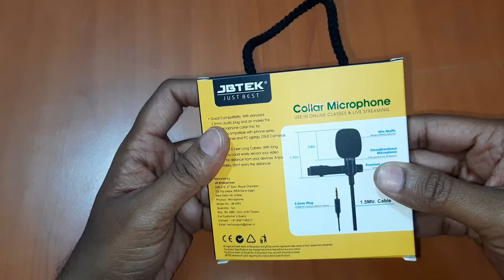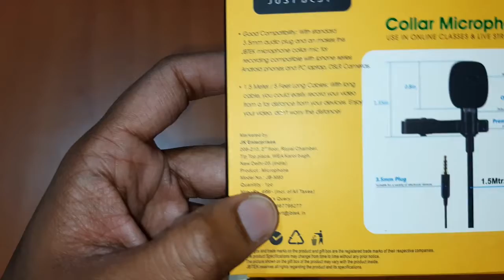500ರೂ ಕ್ಕಿಂತ ಕಡಿಮೆ ಗ್ಯಾಜೆಟ್‌ Video-3 Gadgets under 500 Rs (3.5 Mm Jack Mic and Moon Mood Lamp)ಕನ್ನಡ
500ರೂ ಕ್ಕಿಂತ ಕಡಿಮೆ ಗ್ಯಾಜೆಟ್‌ಗಳು Gadgets under 500 Rs Video 003 (3.5 Mm Jack Mic and Moon Mood Lamp) In ಕನ್ನಡ in Kannada.

3 ಡಿ ಮೂನ್ ಆಕಾರದ ಎಲ್ಇಡಿ ದೀಪ
ಬಣ್ಣ: ನೀಲಿ, ಕೆಂಪು, ಹಳದಿ, ತಿಳಿ ನೀಲಿ, ಬಹುವರ್ಣ.
ಅದ್ಭುತ ವಿನ್ಯಾಸ.
ಪರ್ಫೆಕ್ಟ್ ನೈಟ್ ಲೈಟ್- ಬಿಳಿ, ಬೆಚ್ಚಗಿನ ಬಿಳಿ ಮತ್ತು ಹಳದಿ ಬೆಳಕಿನ ಬಣ್ಣ, ನೀವು ಟಚ್ ಸೆನ್ಸರ್ ಮೂಲಕ ಸ್ವಾತಂತ್ರ್ಯವನ್ನು ಕೆಳಭಾಗದಲ್ಲಿ ಬದಲಾಯಿಸಬಹುದು.
ಯಾವುದೇ ಕೋಣೆಗೆ ಆರಾಮದಾಯಕ ಹೊಳಪು.
ವಿಷಕಾರಿಯಲ್ಲದ, ವಾಸನೆಯಿಲ್ಲದ, ಪರಿಸರ ಸ್ನೇಹಿ ಪಿಎಲ್‌ಎ ವಸ್ತುಗಳನ್ನು ಅಳವಡಿಸಿಕೊಳ್ಳುವ ಈ ದೀಪ, ಇದು ನಿಮ್ಮ ಪ್ರೀತಿಪಾತ್ರರಿಗೆ ಪರಿಪೂರ್ಣ ಕೊಡುಗೆಯಾಗಿದೆ.

ಟೆಕ್ನೋಫಿಲ್ ಪ್ರೊಫೆಷನಲ್ 3.5 ಎಂಎಂ ಜ್ಯಾಕ್ ಕಾಲರ್ ಕ್ಲಿಪ್ ಲ್ಯಾಪೆಲ್ ಓಮ್ನಿಡೈರೆಕ್ಷನಲ್ ಮೈಕ್:
1. ಲಾವಲಿಯರ್ ಮೆಟಲ್ ಮೈಕ್ರೊಫೋನ್ ಓಮ್ನಿಡೈರೆಕ್ಷನಲ್ ಕಂಡೆನ್ಸರ್ ಮೈಕ್ ಅನ್ನು ಹೊಸದಾಗಿ ಆವಿಷ್ಕರಿಸಿದ ವಸ್ತುಗಳಿಂದ ತಯಾರಿಸಲಾಗುತ್ತದೆ, ಇದು ಯುಟ್ಯೂಬರ್‌ಗಳಿಗೆ ಸಂಪೂರ್ಣವಾಗಿ ಸೂಕ್ತವಾಗಿರುತ್ತದೆ.
2. ನಿಮ್ಮ ಸ್ಮಾರ್ಟ್‌ಫೋನ್‌ಗೆ ಮೈಕ್ರೊಫೋನ್ ಅನ್ನು ಪ್ಲಗ್ ಮಾಡಿ ಮತ್ತು ನಿಮ್ಮ ಶರ್ಟ್‌ಗೆ ಕ್ಲಿಪ್ ಮಾಡಿ. ಈಗ ನೀವು ತಕ್ಷಣ ನಿಮ್ಮ ಧ್ವನಿಯನ್ನು ಪುನರುತ್ಪಾದಿಸಬಹುದು, ಹೆಚ್ಚುವರಿ ಪ್ಲಗ್‌ಗಳು ಅಥವಾ ಬ್ಯಾಟರಿಗಳು ಅಗತ್ಯವಿಲ್ಲ.
3. 1.5 ಎಂ ಕೇಬಲ್ - ಇದು 1.5 ಮೀಟರ್ ಕೇಬಲ್ನೊಂದಿಗೆ ಬರುತ್ತದೆ, ಇದು ಯಾವುದೇ ತೊಂದರೆಯಿಲ್ಲದೆ ಆರಾಮದಾಯಕ ಮತ್ತು ಶಾಂತ ರೆಕಾರ್ಡಿಂಗ್ ಮಾಡಲು ನಿಮಗೆ ಅನುವು ಮಾಡಿಕೊಡುತ್ತದೆ.
4. ಇದು ಯುಟ್ಯೂಬರ್‌ಗಳು, ಸಂದರ್ಶಕರು, ಶಿಕ್ಷಕರು ಮತ್ತು ಪರಿಪೂರ್ಣ ಆಡಿಯೊ ಸಂಯೋಜನೆಯೊಂದಿಗೆ ತಮ್ಮ ವೀಡಿಯೊವನ್ನು ಮಾಡಲು ಬಯಸುವ ಜನರಿಗೆ ತಯಾರಿಸಿದೆ.

ಅಭಿನಂದನೆಗಳು
ಮಂಜುನಾಥ್ ಎಂ.

3D Moon Shaped LED Lamp

Color: Blue, Red, Yellow, Light Blue, Multicolor.
Brilliant Design.
Perfect Night Light- White, Warm White & Yellow lighting color, you can switch freedom by the Touch Sensor at the bottom.
Comfortable glow to any room.
This lamp adopting non-toxic, odorless, environmentally friendly PLA material, it is a perfect gift to your loved ones.

Technofill Professional 3.5 Mm Jack Collar Clip Lapel Omnidirectional Mic:
1. Lavalier Metal microphone omnidirectional condenser mic made with newly invented materials which perfectly suits for Youtubers .
2. Simply plug the microphone into your smartphone and clip on to your shirt. Now you can instantly reproduce your voice, no additional plugs or batteries needed.
3. 1.5M Cable - It comes with 1.5 meter cable which allows you to make comfortable and relaxed recording without any hassle .
4. It made for Youtubers, interviewer, teachers and for the people who want to make their video with perfect audio combination.

Regards
Manjunath M.